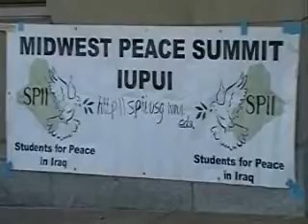Midwest Peace Justice Conference Pt. 3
Peace & Justice activists from Midwest America met in Indianapolis on Saturday, March 27 2010 for an all-day conference. This video is Part Three of Three Parts